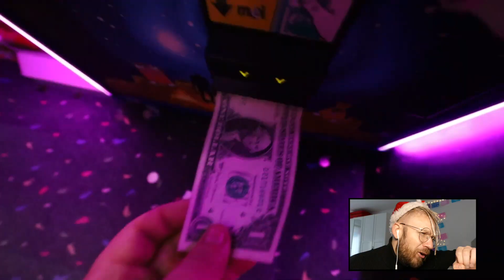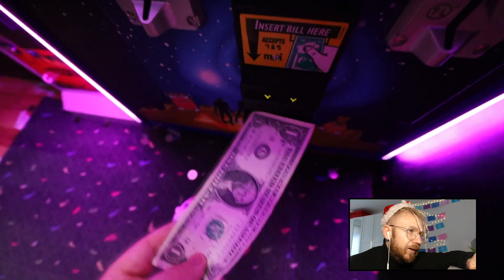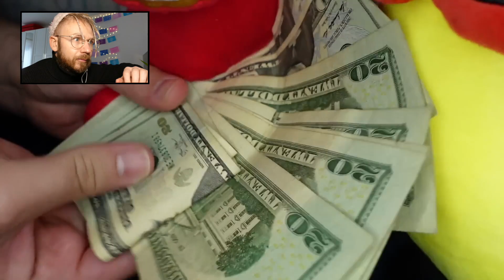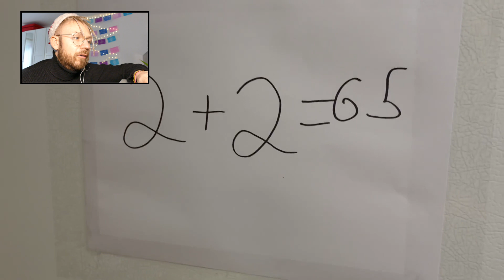ALPHABET LORE in REAL LIFE aus dem FENSTER werfen!! | KAMBERG TV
DRONE CATCHES SIREN HEAD vs. PENNYWISE vs Alphabet Lore F IN REAL LIFE AT 3AM!! Sollen wir von McDonalds alle grusel Happy Meals von Alphabet Lore, Hagi Wagi und Zaubertränke wie Kman und Flexi von WASWIR um 3 Uhr Nachts bestellen? Grinch in Real Life!!

kambergtv & kamberg_tv

Musik und Sounds von Soundstripe